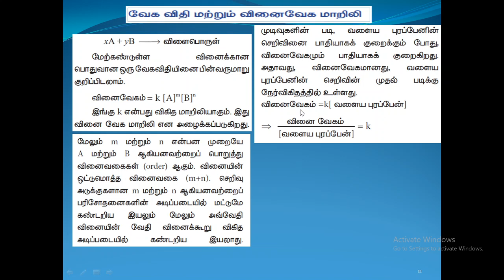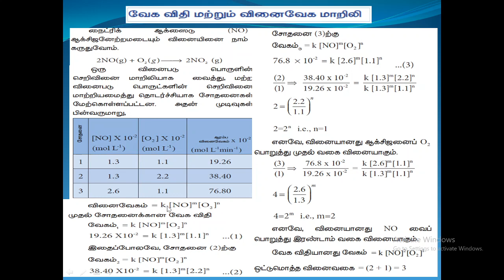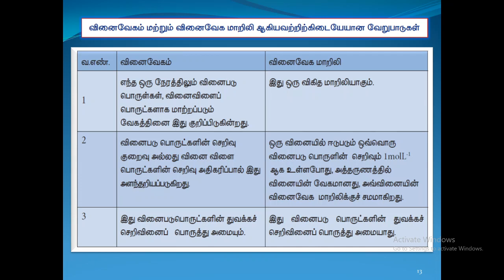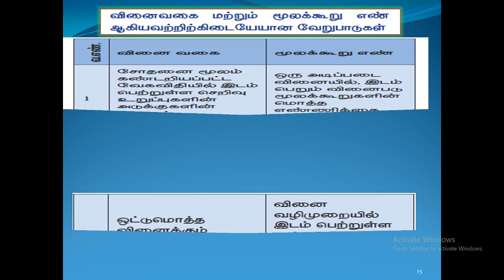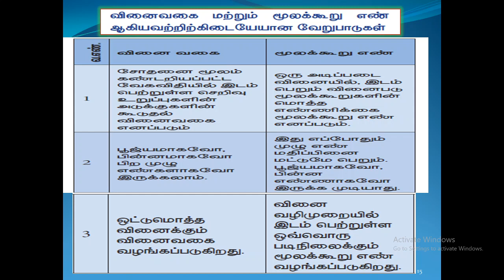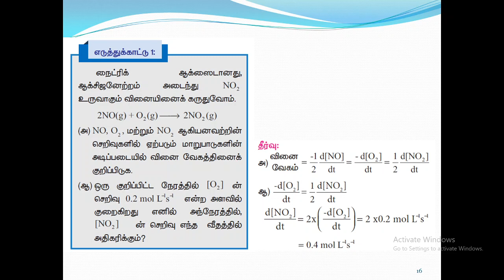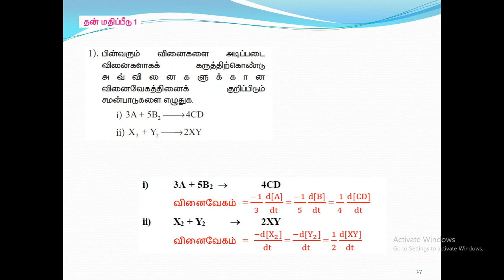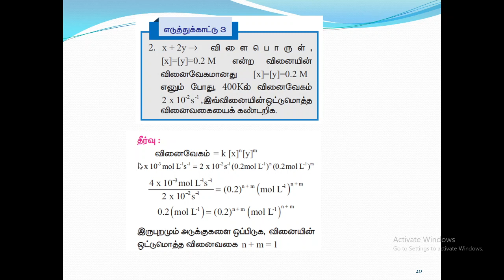வகுப்பு 12 : வேதியியல் - அலகு 7 - வேதி வினை வேகவியல் - பகுதி 2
Rate Law and Rate Constant, Order and Molecularity, By T. PRIYA PENIEL, PG ASST ( Chemistry) Cathedral Higher Secondary School, Palyamkottai